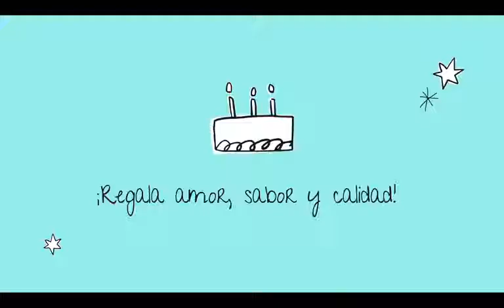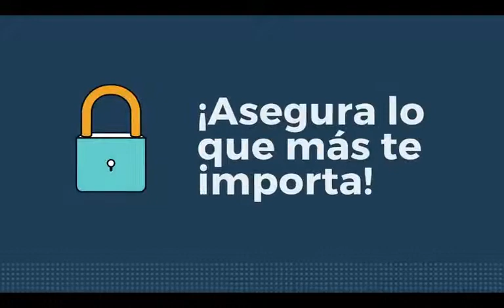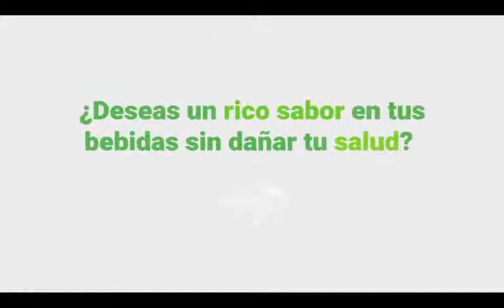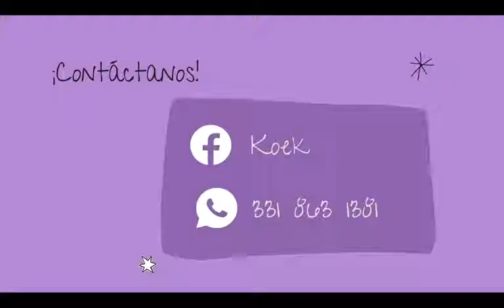Cine con magia Juana Gallo con María Félix 26 febrero 2021